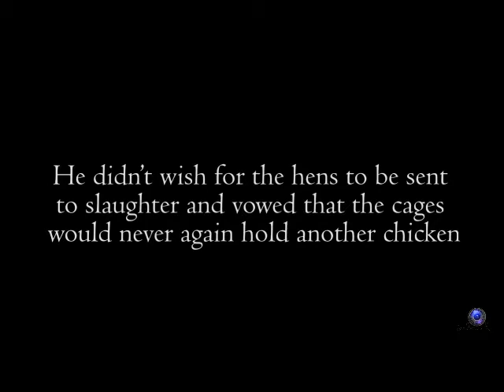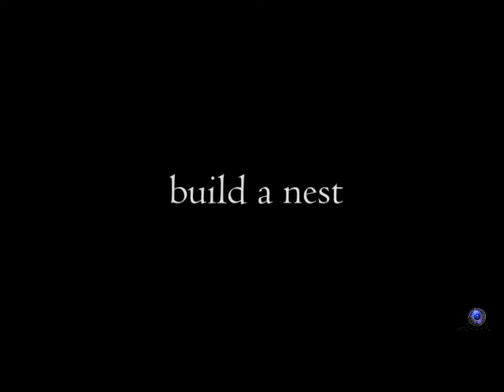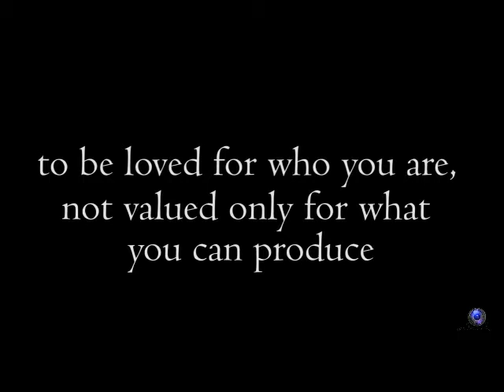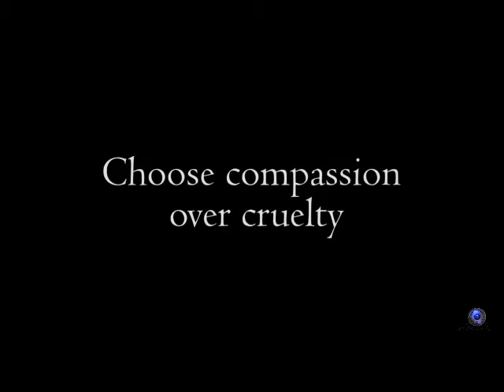Animali... ©Giuseppe R.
Se non avete mai visto una gallina che viveva in batteria fare i suoi primi passi su di un suolo, o vederla sentire il sole sul suo viso per la prima volta - allora questi potrebbero essere tra i cinque minuti più commoventi che abbiate mai visto. Grazie a Joseph..., lei e tantissimi altri animali hanno riavuto la loro vita che gli era stata indegnamente strappata e privata di ogni minima cosa la rendesse degna di essere vissuta.

I recommend SIGN UP MANY!